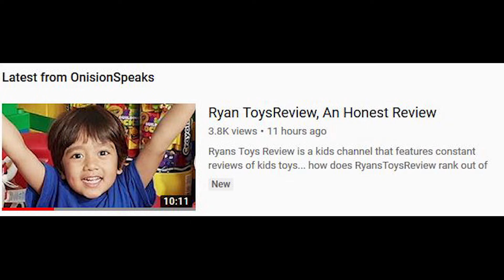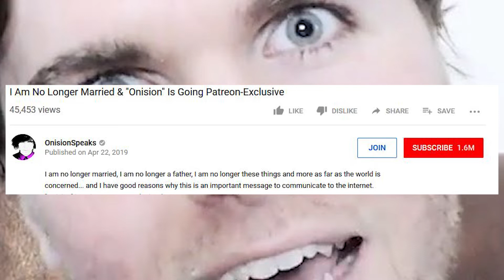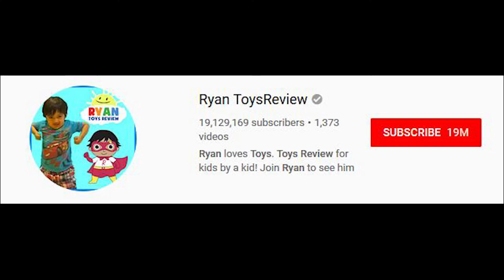Onision Is No Longer YouTubing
Onision Is Quitting YouTube,